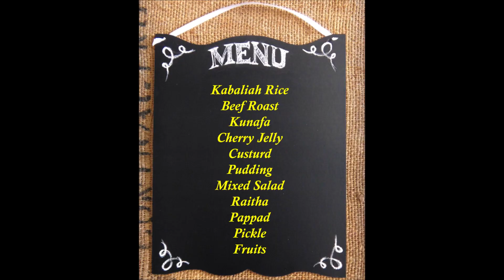Eid Special From Jiya's Hot Pan | Eid Dishes | Feast | ഞങ്ങളുടെ ചെറിയ ഒരു പെരുന്നാൾ | Eid Al Adha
ഞങ്ങളുടെ ചെറിയ ഒരു പെരുന്നാൾ ആഘോഷം
Eid Special From Jiya's Hot Pan
Eid Dishes